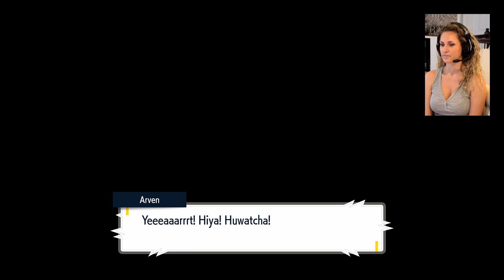Pokemon Scarlet First Playthrough | Ep. 6 Lurking Steel Titan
Joing me on the latest blind play episode of Pokemon Scarlet and Violet! We'll catch some new Pokemon, explore Levincia and tackle the Lurking Steel Titan Orthoworm to snag some new Herba Mystica for both Mabosstiff and Koraidon!